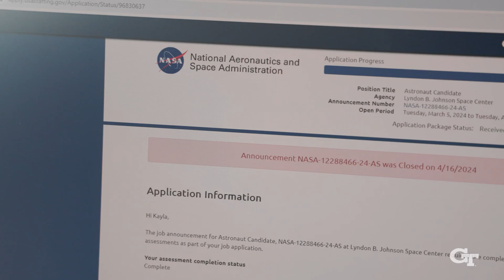The Path to NASA: Georgia Tech’s Aspiring Astronauts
Many people dream of flying into space for NASA, but few achieve it. Georgia Tech has produced 14 astronauts, inspiring current students to pursue this challenging path. Despite long odds, aspiring astronauts apply repeatedly, driven by passion and determination. Their journey, whether successful or not, pushes them to excel and grow personally and professionally.